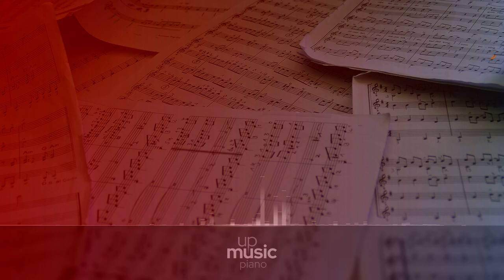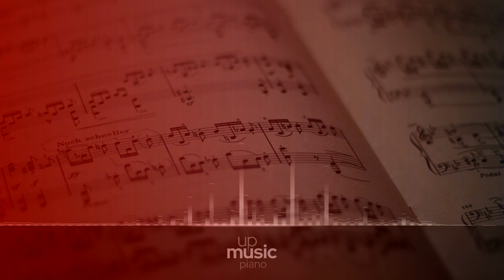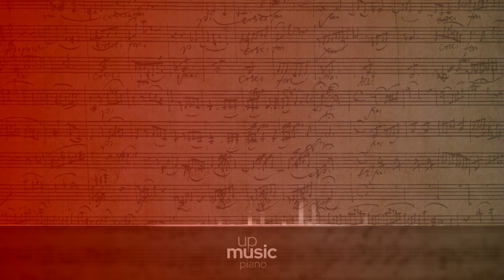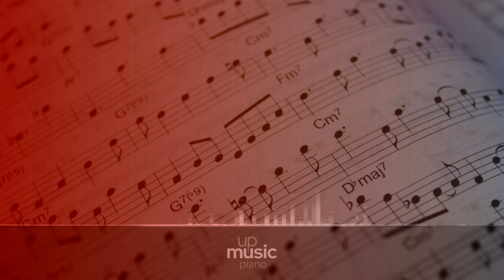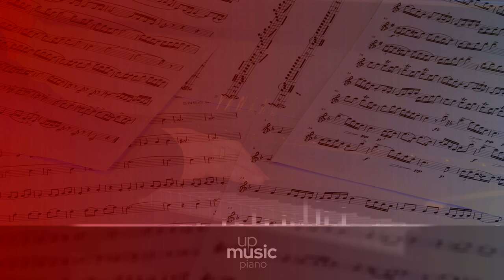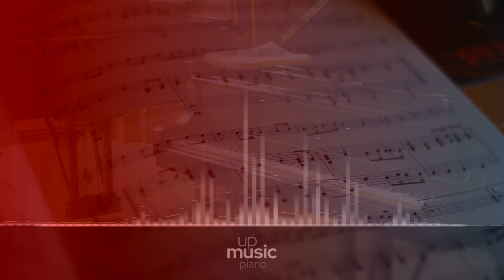Sergio DuBois - Piano sonata 13, 2nd ∙ upmusic ∙ piano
The Piano Sonata in B-flat major, K. 333 (315c) was composed at the end of 1783 and published in 1784. The first movement is generally playful and lively in character. The second movement is an Andante Cantabile in E flat major. The movement opens with thirds in the right hand progressing to the more lyrical theme of the movement accompanied by flowing broken triads in the left hand. Throughout the second movement, chromaticism is present which occasionally evokes a slight sense of dissonance.

Composer: Wolfgang Amadeus Mozart
Form: Sonata
Key: B-Flat Major
Instrument: Piano
Period: Classical